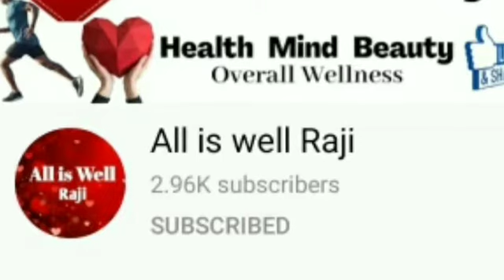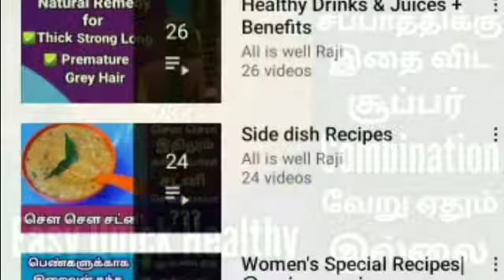அல்வா மாதிரி கரையும் மல்லி சட்னி|malli chutney seivathu eppadi|side dish for idli/dosa|Tamil